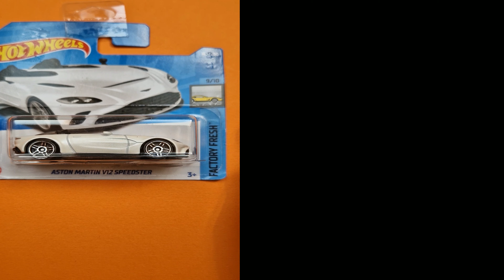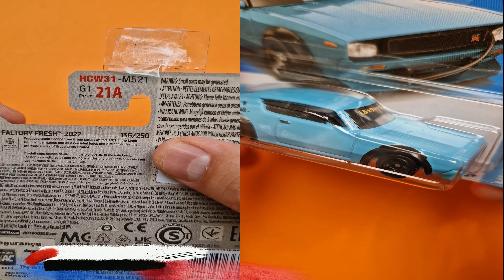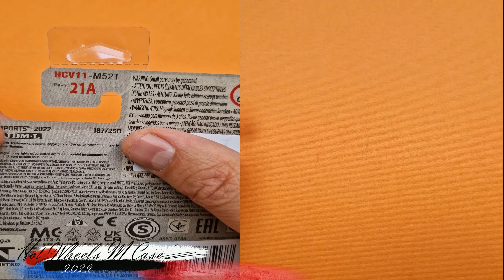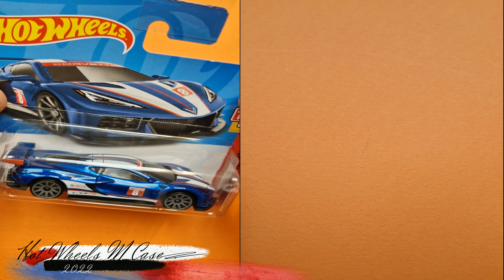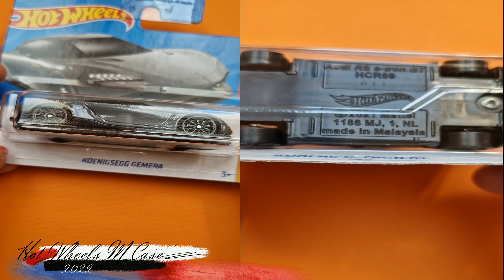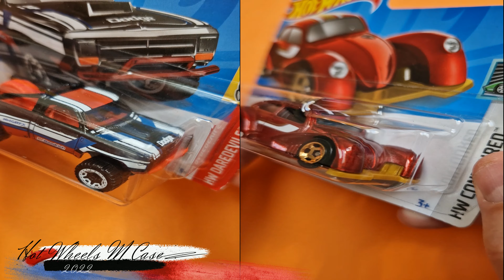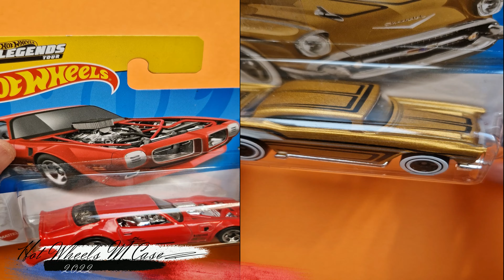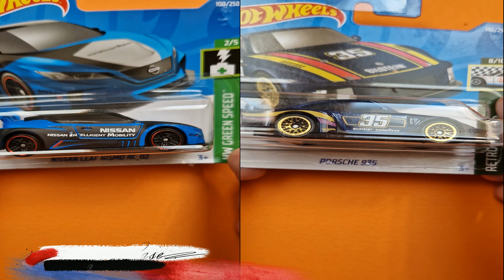Hot Wheels M Case 2022 4K UHD 60FPS